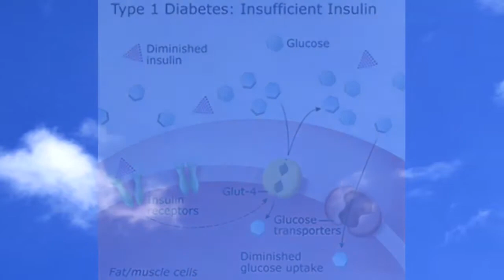Your Environmental Minute 17 - Type 2 Diabetes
Obesity is not the only factor in contracting this disease.  Dr. Sprouse defines some of the environmental contributors in this episode of Your Environmental Minute.